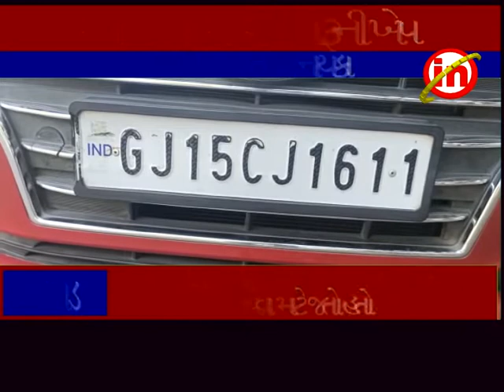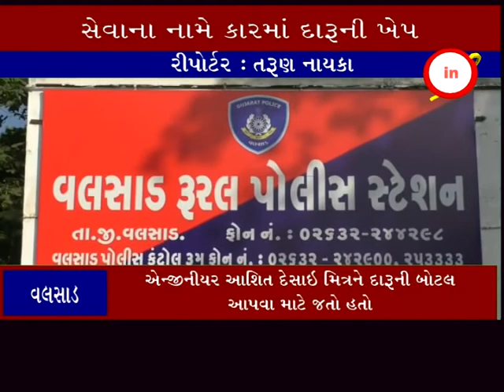વલસાડ ઃ કાર પર મેડીકલ સેવાનું સ્ટીકર લગાવી દારૂની બોટલો લઇ જતો યુવક પકડાયો